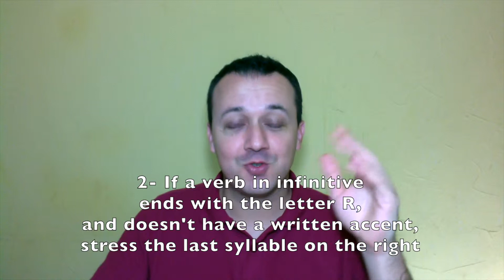Spanish Pronunciation Shortcuts - Pronunciation Guide FAQ's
In this short video, you will learn about the pronunciation in Spanish. Find a full Spanish pronunciation guide over